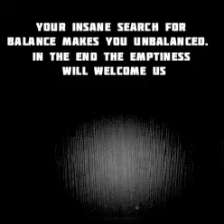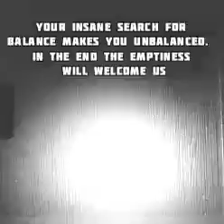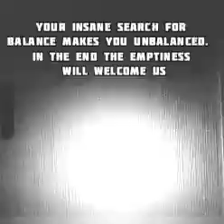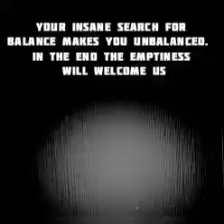your insane search for balance makes you unbalanced. In the end the emptiness will welcome us